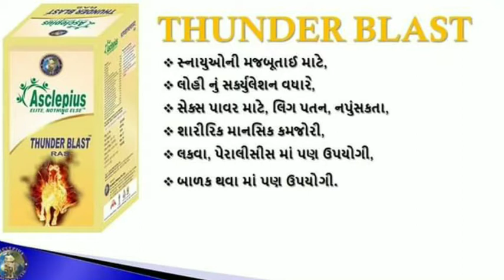Awpl Thunder blast Asculepius thunder blast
Ayurved medicine
asclepius wellness pvt ltd,asclepius god of medicine,thunder blast,asclepius wellness pvt ltd anil kuri,asclepius wellness pvt ltd plan,asclepius wellness,Awpl Thunder blast,thunder blast price

wt.mo.no.9427330897